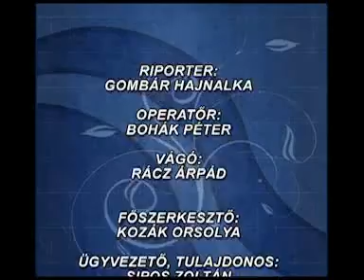Vers a víz fölött - A Békéscsabai Jókai Színház színművészeivel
2014. június 15.
Házigazda: Babák Mihály - polgármester (Szarvas)

A Körös Televízió felvétele